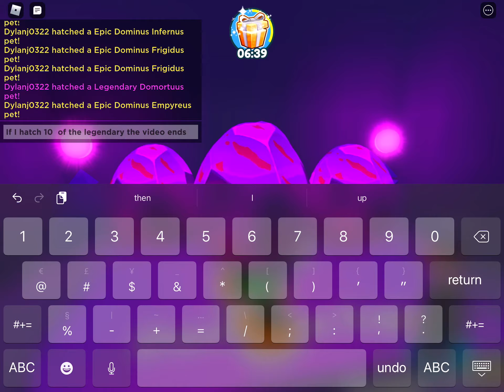If I hatch 10 legendary the video ends pet simulator x part 2 but the thing is I went over 10